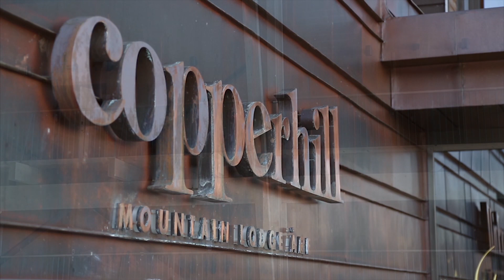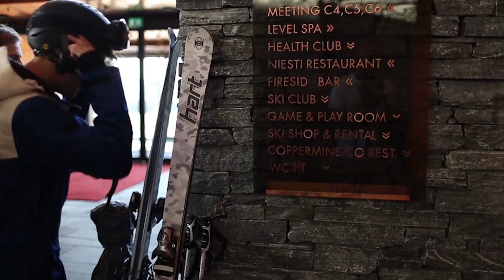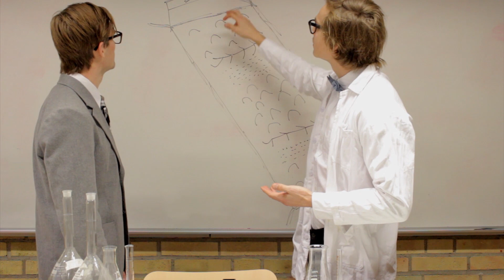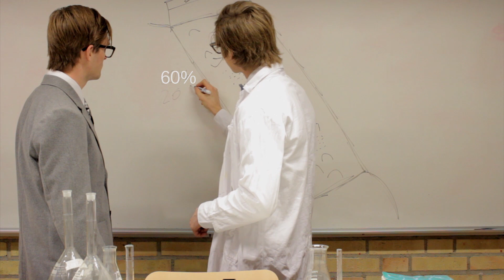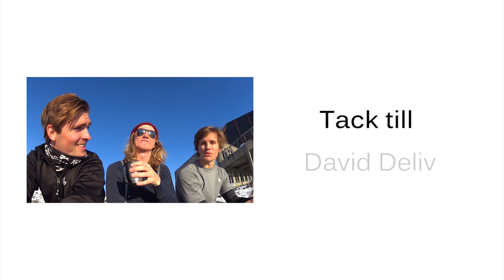Copperhill Freestyle Journal – Episode 3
Vinterladd i Åres första snö. Copperhill Freestyle Journal är en videoblogg av och med Årekillarna Ludvig Fjällström och Felix Elofsson, som båda är med i landslaget i puckelpist.